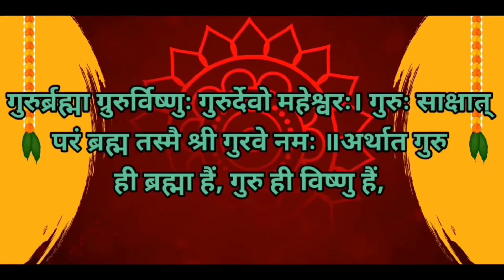मृत्यु से पहले क्या होता है – मनुष्य को मृत्यु से पहले अपने सामने क्या दिखता है – देखिए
R.K Prajapati

नमस्कार दोस्तो ,